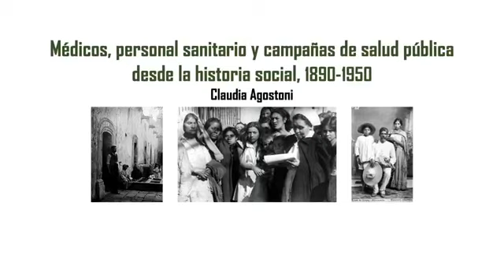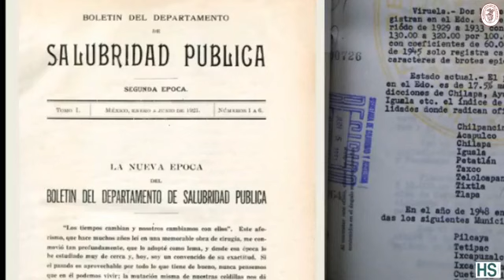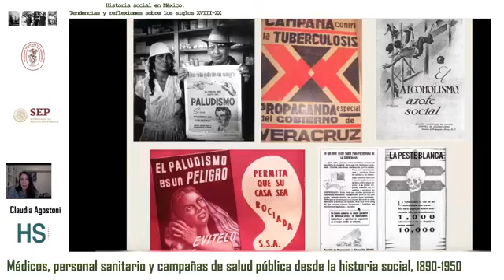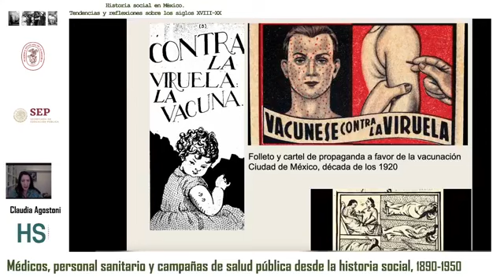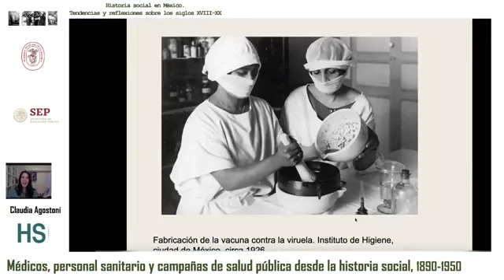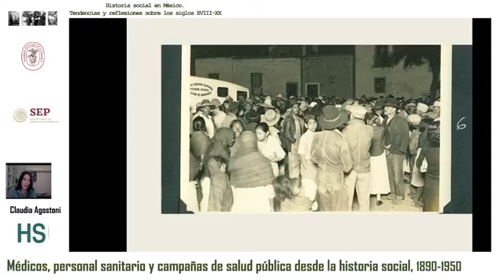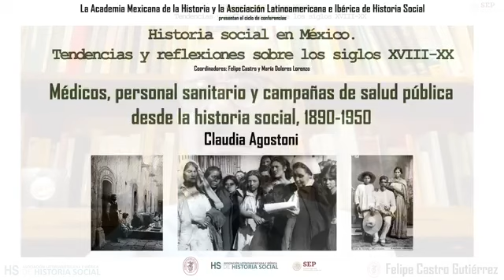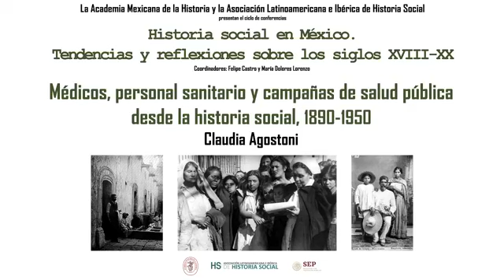E5 Médicos, personal sanitario y campañas de salud pública desde la historia social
Médicos, personal sanitario y campañas de salud pública desde la historia social; 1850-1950; de Claudia Agostoni.